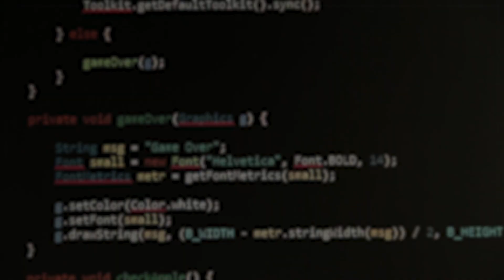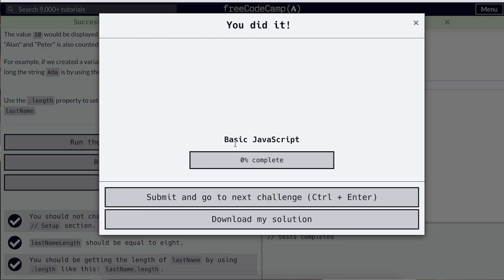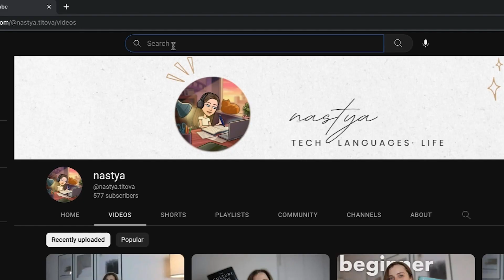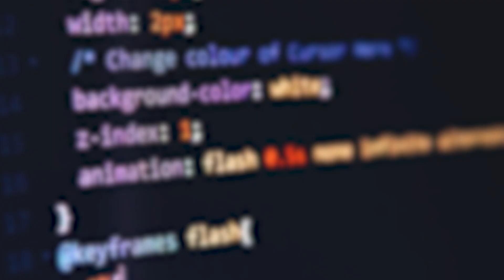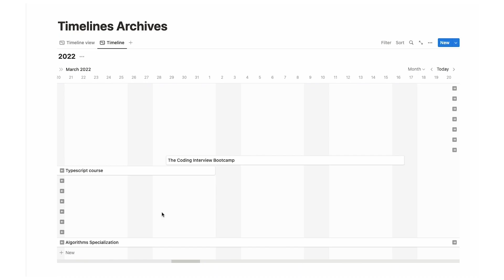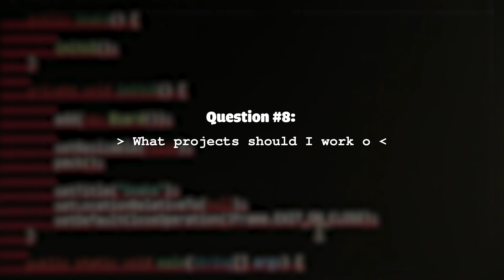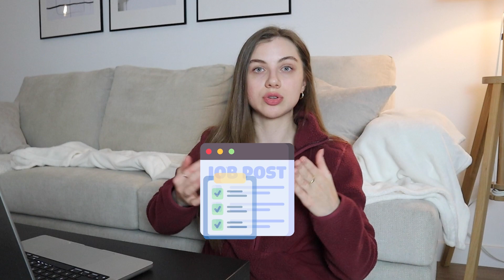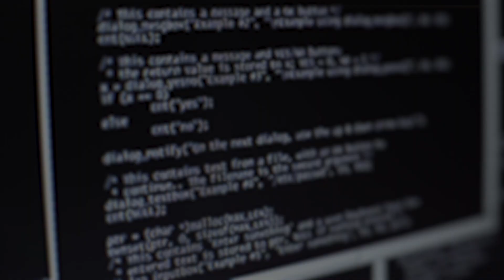How to Learn Coding On Your Own — Q&A Session, Tips From a Self-Taught Programmer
Hi, y'all! Are you interested in learning to code on your own, but not sure where to start? In this video, I'll be hosting a Q&A session about learning to code on your own where I answer your questions about learning to code independently from a self-taught programmer perspective.

We'll discuss the best resources to use, how to stay motivated, and when to start job searching. Whether you're a complete beginner or have some experience, this Q&A session will provide valuable insights and advice on how to learn coding on your own.

So, if you're interested in learning more about this topic, be sure to join me for this informative video.

In my videos, I regularly share tips and tricks for learning foreign languages, especially English and French, as I am speaking and learning these languages. I also document my journey of transitioning from linguistics to software development and share the lessons I've learned while job searching and learning how to code.

⏱  TIMESTAMPS
00:00 Welcome and subscribe!
00:26 Coding background
01:00 Motivation to learn to code on my own
02:28 Free coding resources I used
03:30 Best ways to practice coding
05:08 How long it takes to become proficient at coding
05:40 What programming language to start with
07:12 How to stay motivated and on track when learning to code on your own
09:26 How a non-traditional background helped
10:42 What projects should you pick?
12:06 Are you ready for job searching?
13:46 Advice for self-learners
14:16 Like and subscribe!